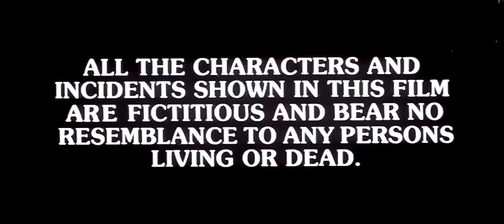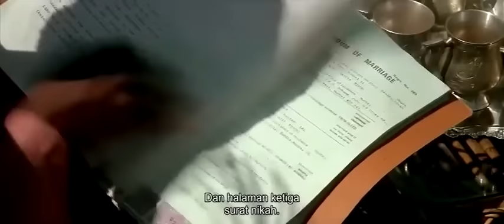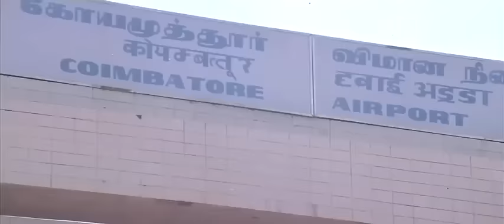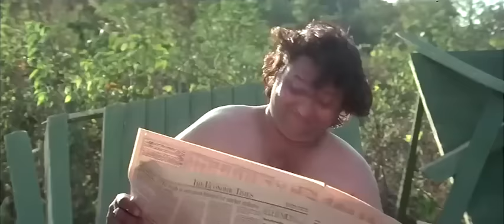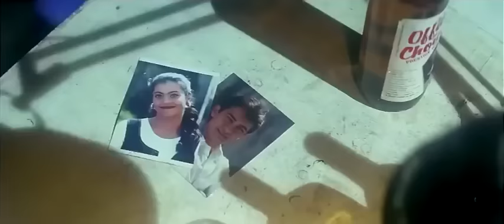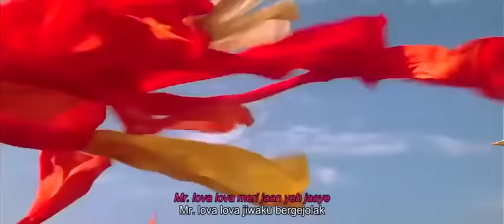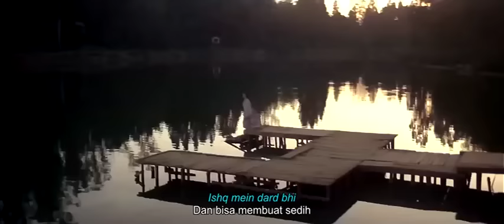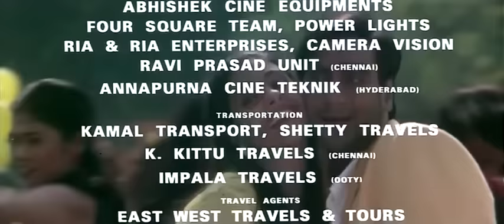FULL FILM | ISHQ 1997 | SUBTITLE INDONESIA